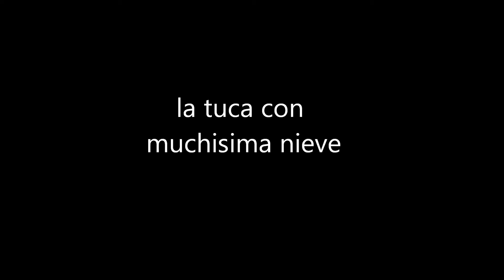La Tuca de Vielha con muchisima nieve